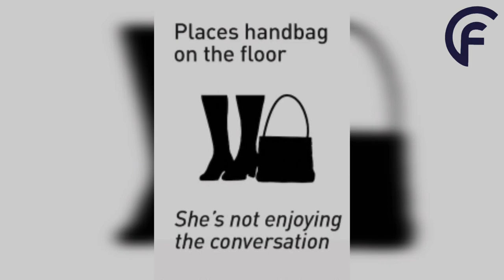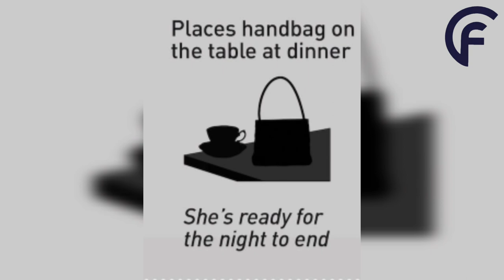Queen Elizabeth II Hand Bag Secret